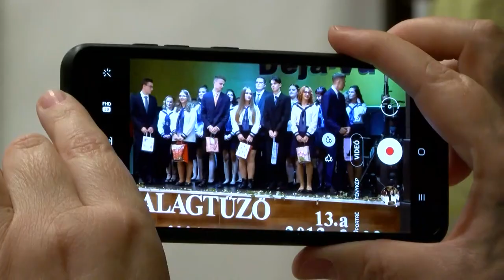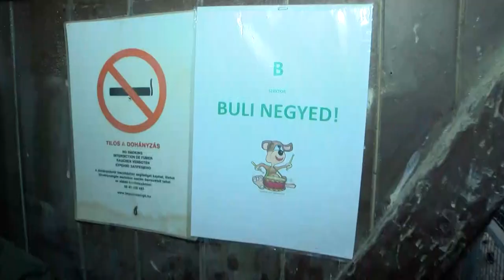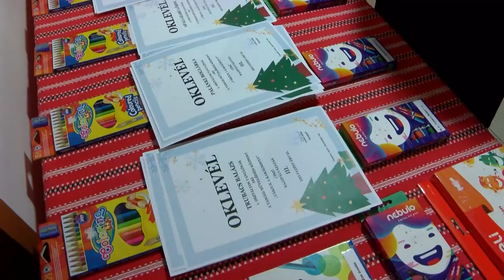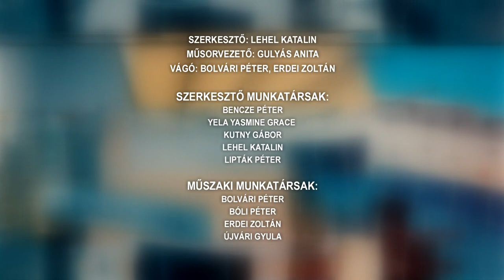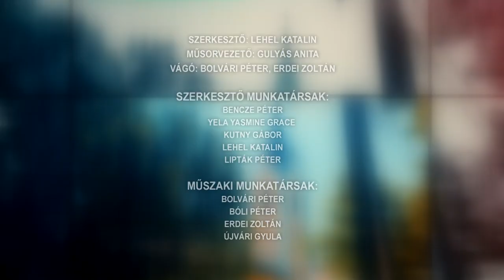Tamási Táj - magazinműsor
Szalagavató - Béri Balogh Ádám Katolikus Gimnázium, Tamási
Jótékonysági Mikulás futás – Tamási
Tamási Kutyaotthon
Advent 2. vasárnapja Tamásiban